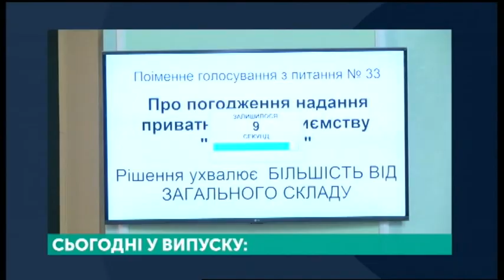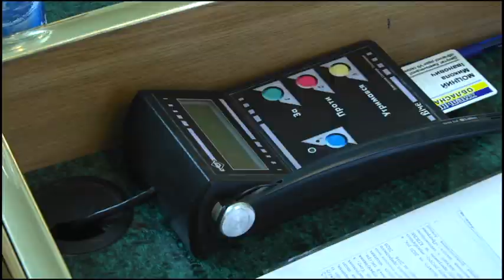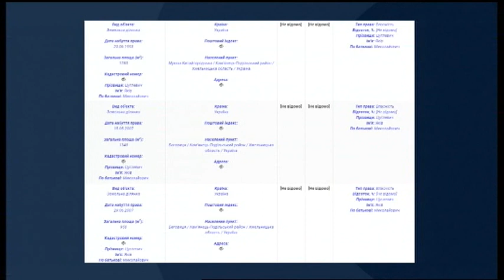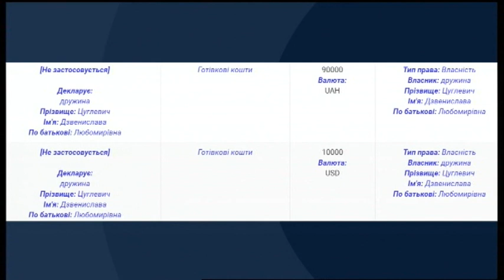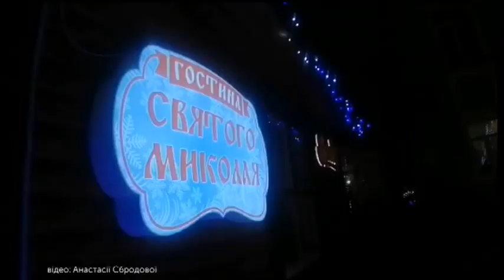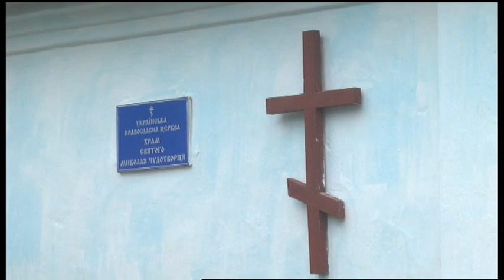20.12.2019. Новини. 20:30